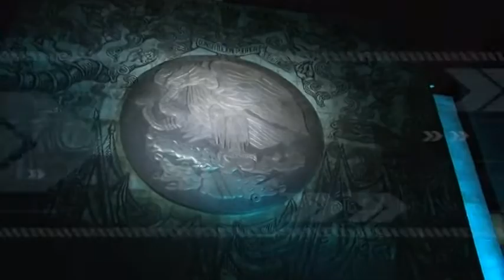Informativo GPPAN 5 al 9 de mayo 2014